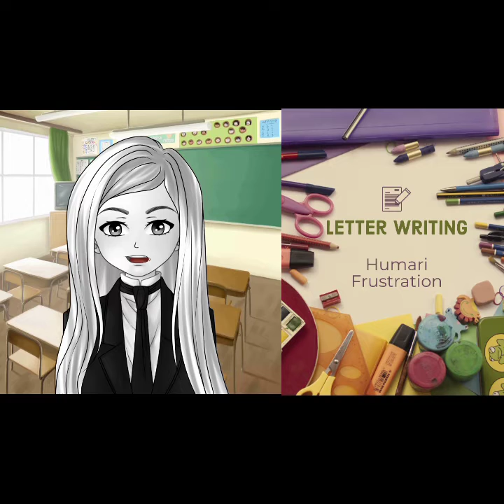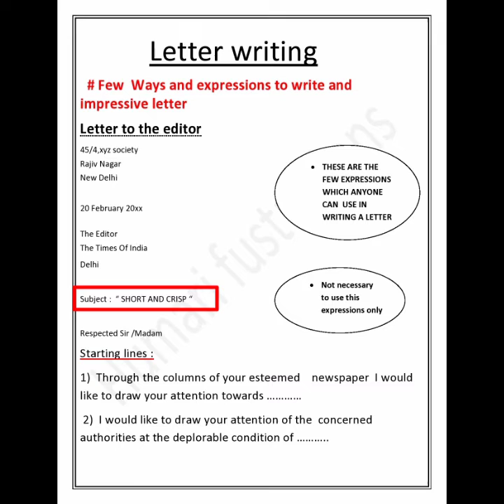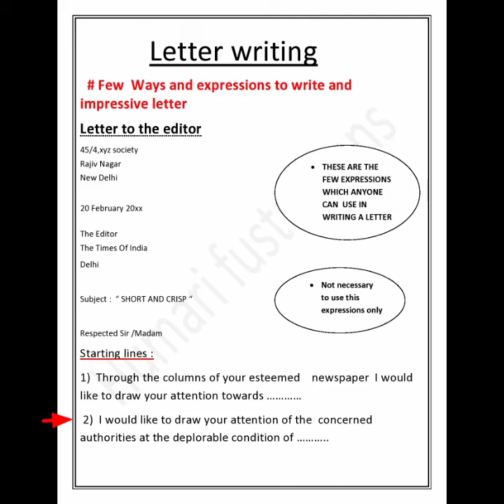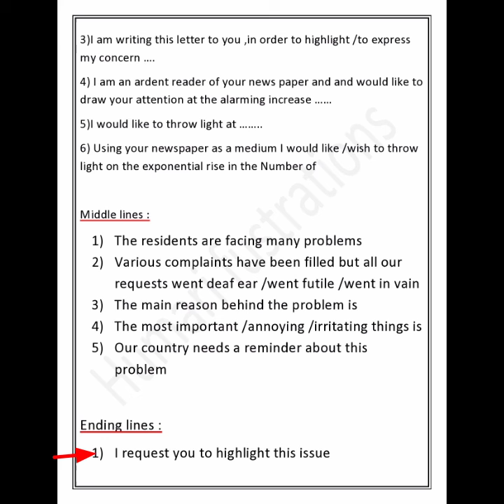FEW WAYS AND EXPRESSIONS TO WRITE IMPRESSIVE LETTER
The following video covers few ways and expressions to write impressive letter. The video covers some expressions which when used will help you get high scores in test and exams.